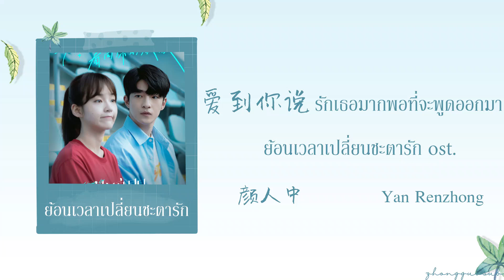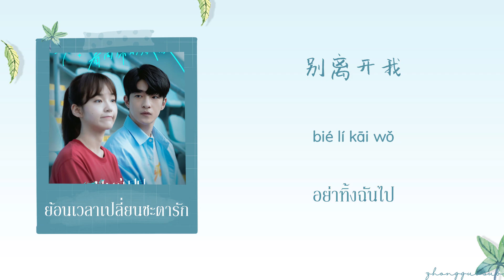(THAISUB / PINYIN) 爱到你说 รักเธอมากพอที่จะพูดออกมา – 颜人中 Yan Renzhong ย้อนเวลาเปลี่ยนชะตารัก ost.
Drama Name : ย้อนเวลาเปลี่ยนชะตารัก
Songs : 爱到你说 รักเธอมากพอที่จะพูดออกมา
Singer : 颜人中 Yan Renzhong